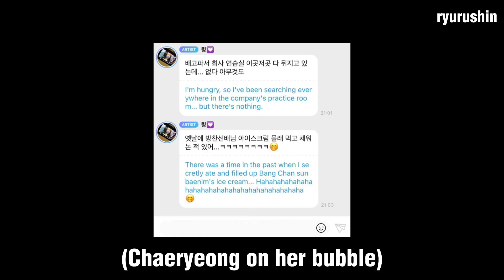Chaeryeong ate Stray Kids Bang Chan Ice cream without him knowing (ft. Ryujin & LIA)